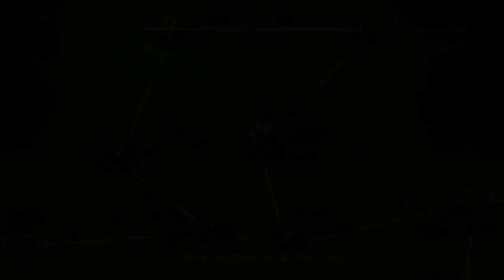Die for Valhalla! ВИКИНГ БЕСПРЕДЕЛЬЩИК !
Die for Valhalla! – игра в жанре action RPG. Рубите, режьте и сокрушайте противников! Управляйте героями, монстрами и другими персонажами, чтобы помочь викингам защитить своё королевство!

Вы – Валькирия, что значит «выбирающая убитых». Ваш путь лежит через необычные земли, где скандинавская мифология сталкивается с мифами Лавкрафта. Звучит необычно? Так и есть!

Игра поддерживает одиночную игру и режим локальной совместной игры (до 4 игроков).
Два способа насладиться историей:
В игре есть два режима: Beat ‘Em Up и Rogue-lite.
В режиме Beat ‘Em Up процедурно генерируется огромный мир с постепенно увеличивающейся сложностью. Союзников можно воскресить, а зелья имеют как полезные, так и смешные эффекты.

В режиме Rogue-lite генерируется маленький мир с быстро возрастающей сложностью и мгновенной смертью. Зелья могут иметь вредоносный эффект, поэтому игроку придётся узнавать на личном опыте, какие из них лучше избегать.
Особенности:
Случайно генерируемые уровни из подобранных вручную модулей.
Игровой процесс вдохновлён классическими представителями жанра «Beat ‘Em Up».
Более 10 кланов викингов. У каждого клана есть особый бонус и доступ к различным классам.
Каждый из 7 викингов имеет свой уникальный стиль боя и комбо.
Более 80 способностей для прокачки валькирии.
Вашими спутниками станут милые, но кровожадные существа с уникальными способностями.
Режим локальной совместной игры (до 4 игроков).
Испытание «Deathmatch»: сражайтесь в режиме «каждый сам за себя».
Испытание «Выживание»: проверьте свои навыки и соревнуйтесь с друзьями.